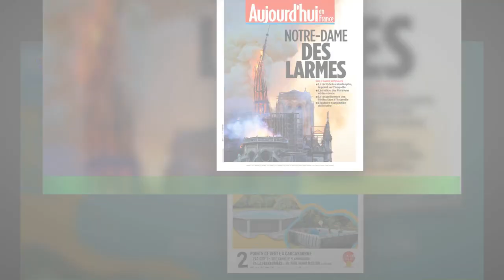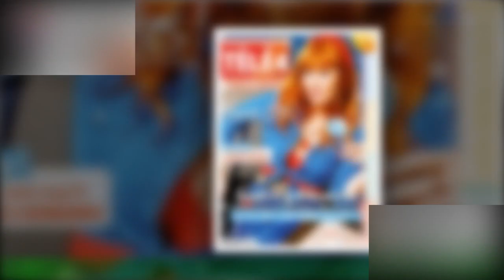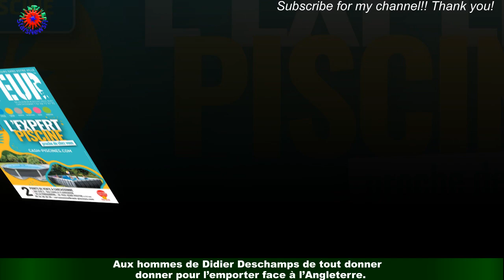Jean-Luc Reichmann fait une infidélité aux Bleus : il le Maroc pour sa victoire face au Portugal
Ce n’est un secret pour personne : Jean-Luc Reichmann est un grand fan de football.Son club de coeur : le Paris-Saint-Germain, évidemment. Et, lors des compétitions internationales,l’animateur supporte toujours avec ferveur les Bleus. Mais, samedi 10 décembre,